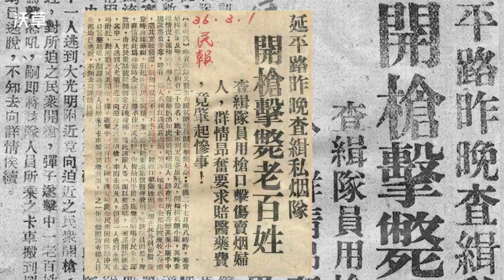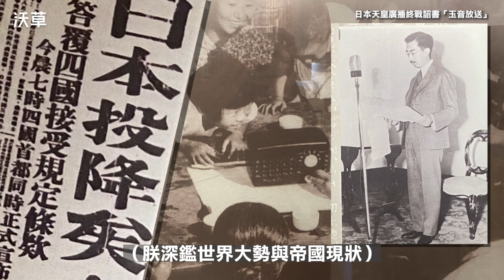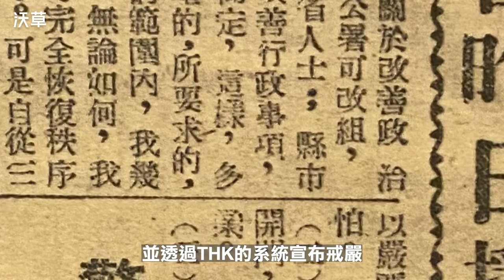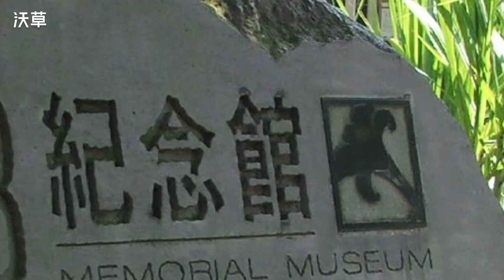228公園與228事件有什麼關係？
今年是二二八事件75週年，每年228當天總統及許多政府官員、受難者家屬都會參加在台北「二二八公園」舉辦的紀念儀式，「二二八公園」和「二二八事件」有什麼關係？園內為什麼會有「台北二二八紀念館」？從明治41年（1908）設立到現在已經超過100年的二二八公園，不但曾經有臺灣第一座棒球場，甚至還有很多臺灣人到日本玩必去的「天滿宮」？這集就讓阿草帶你看看「二二八公園」的前世今生吧！

Credit
腳本：陳東、薛翰駿
影音：陳東
旁白：葳葳